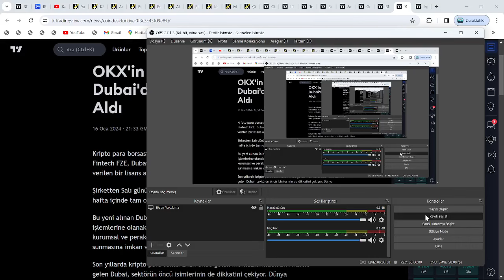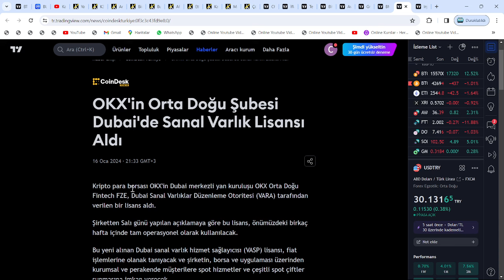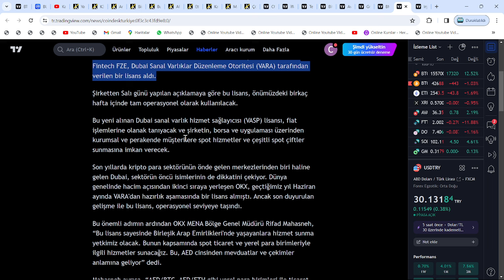İNGİLTERE, BAE VE ALMANYA'DAN TAM DESTE: RİPPLE VE XRP'Yİ FENA PATLATACAKLAR!🚀3 ÜLKE, TEK ALTCOİN!!🔥